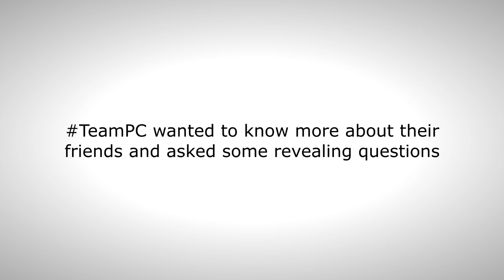PromoUnplugged: Walter & Denise Kurt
Everything you never wanted to know about Walter & Denise